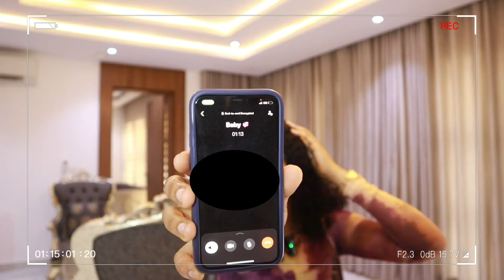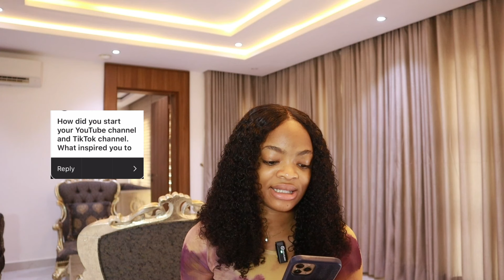we hit 1000 subscribers!!! 🎉 so here's a Get to know me video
What better time to film a get to know me Q & A video??❤️

Time stamps:

00:00 - Intro

00:30 - Q1: Which school did you finish from?

00:51 - Q2: Apart from nursing, what were your childhood aspirations?

01:09 - Q3: when are you getting married?

01:29 - Q4: What was the hardest part about growing up in the base?

02:00 - Q5: Your age?

02:09 - What state are you from?

02:17 - How were you able to deal with school and content creation?

03:01 - Is it healthy to have a boyfriend while in nursing school?

04:22 - What’s the name of your body cream?

04:41 - When are you going for NYSC?

04:52 - Do you plan on going abroad?

05:17 - Must I do BNSC before PHD?

05:30 - How did you start your YouTube/ TikTok channel? What inspired you?

05:56 - Will you advise someone to still study nursing in this present times?

06:19 - Can you send me money?

06:25 - How tall are you?

06:34 - Are you allowed to go into content creation as a nurse?

07:10 - University recommendation to study nursing?

08:11 - Favorite color?

08:23 - Describe your favorite meal to someone who isn’t Nigerian

09:00 - What’s your favorite type of movies to watch?

09:20 - Dogs 🐕 or cats 🐈?

09:27 - What’s something you’re really bad at?

09:30 - Who are you closest to in your family and why?

09:59 - Outro + We hit 1k subscribers 🎉🥹

Hair Det’s 👩‍🦰

From Myhaircase on Instagram

Name: HD Closure Sassy Wig

Texture : Natural

Color : Natural Black

Weight/ inches: 200g 14”

Closure Type : 5 x 5 HD

BUSINESS

For more enquiries please contact

~psalm 45:1~ Your tongue is a pan of a ready writer.. whatever comes out of your mouth is written in your heart and eventually come out of it… so speak life ❤️